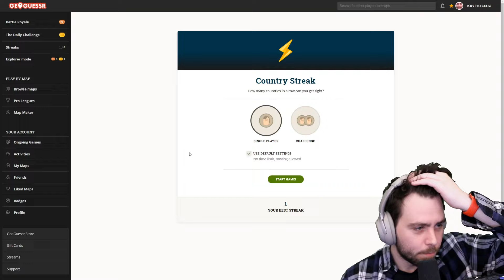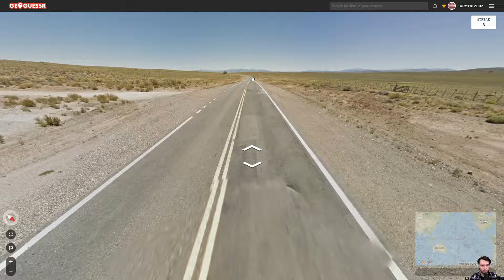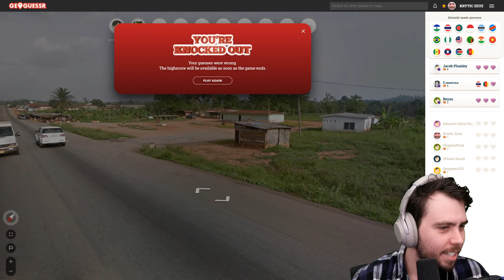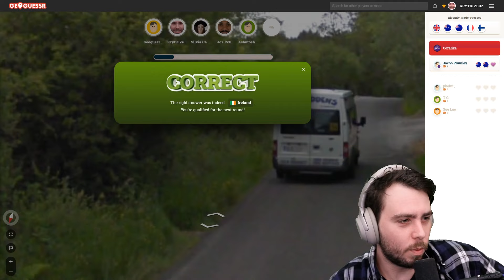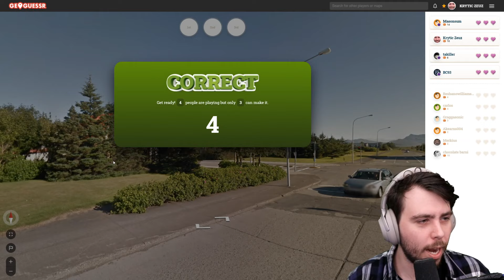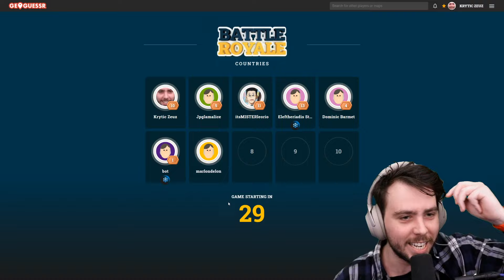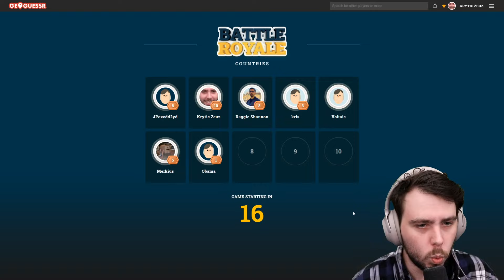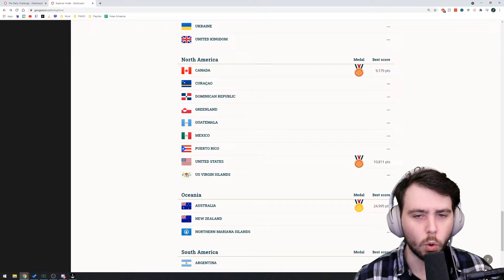This car gave the country away! (Streamed 5/24/2021)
Zeuz tries his best at guessing which Country he is in

I had to mute some audio so it wasnt blocked in a bunch of countries